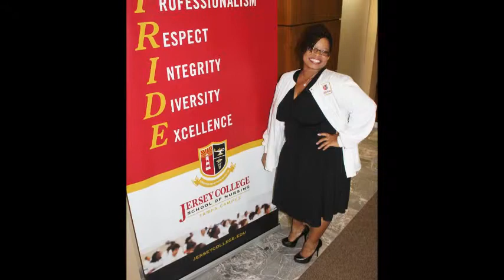4 month braidloc update Recorded 8/8/14